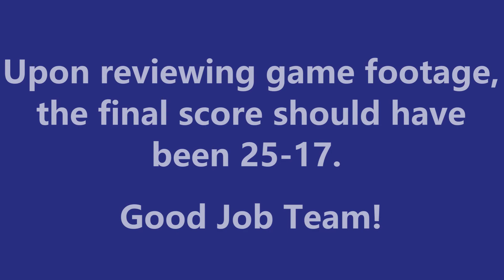Club Steel 18 Navy vs Gulf Coast 18 Surge 2nd Set Christmas Classic Tournament